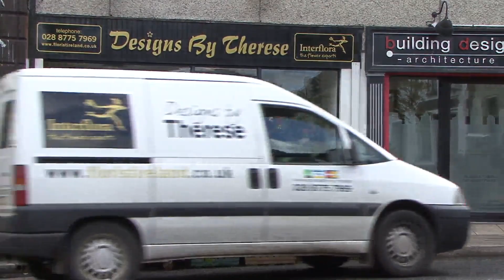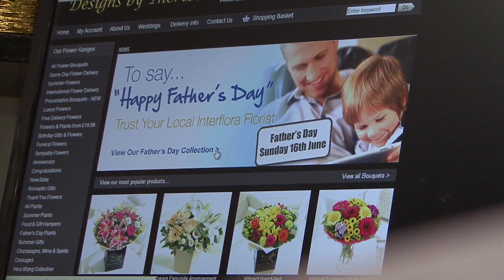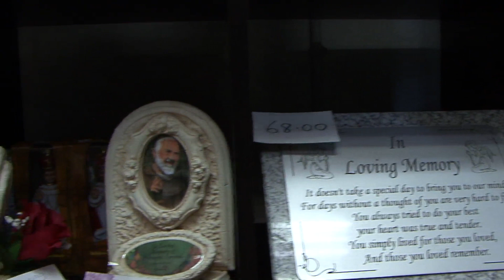DESIGNS BY THERESE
FLOWER SHOP POMEROY CO TYRONE